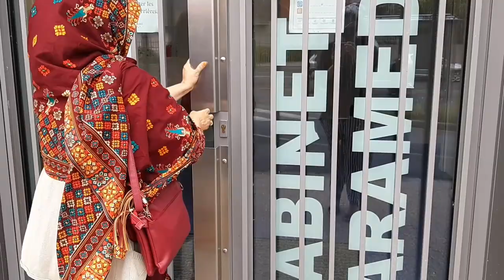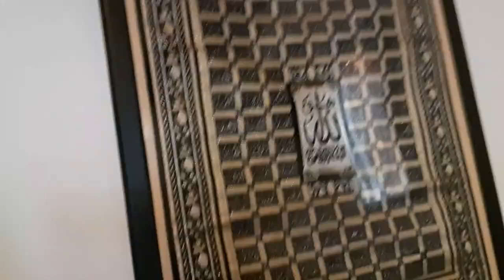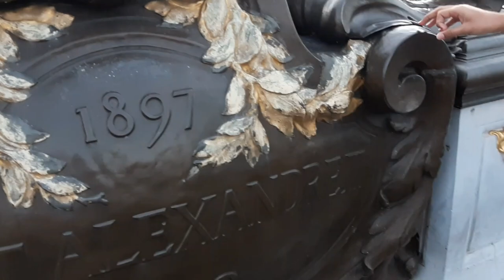Bache bhot excitedthe Paris jane ke liye magar .PART 1 | Butt Family Vlog in France#paris#youtube